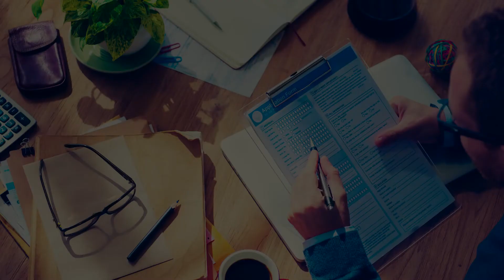¿Sabes qué es la función registral? Aquí te lo decimos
Si vas a realizar algún acto relacionado a un inmueble o de comercio es importante que conozcas sus antecedentes.

De esto nos habla el abogado y analista Valdemar Mercado